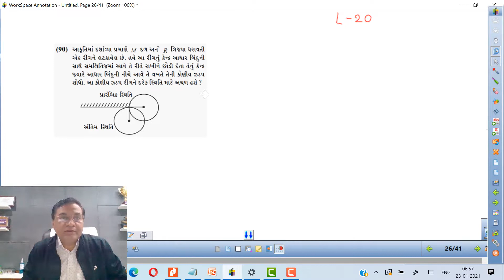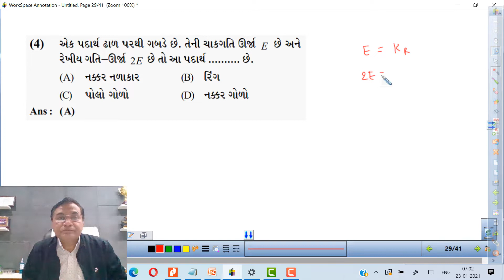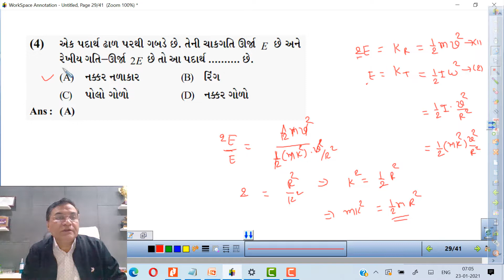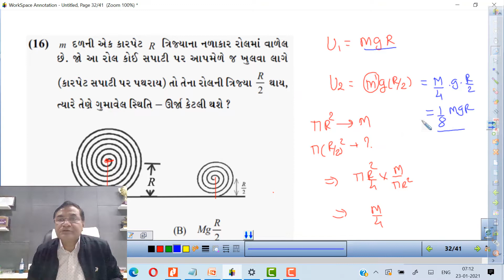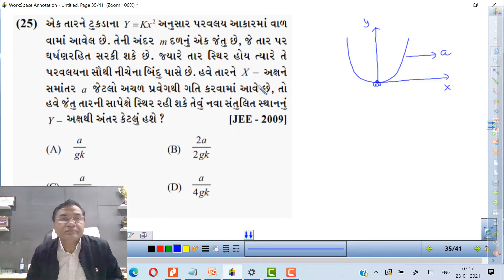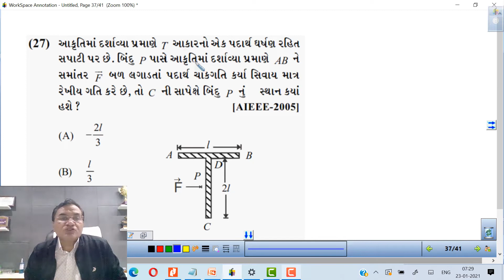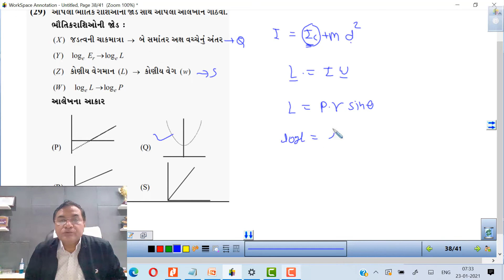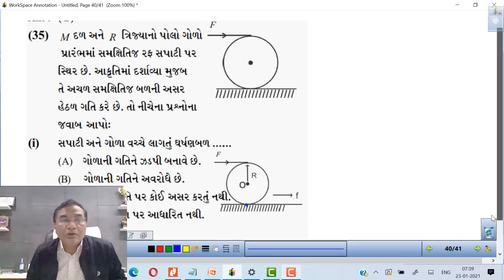7 20G MCQ FROM MATERIAL PPT 2